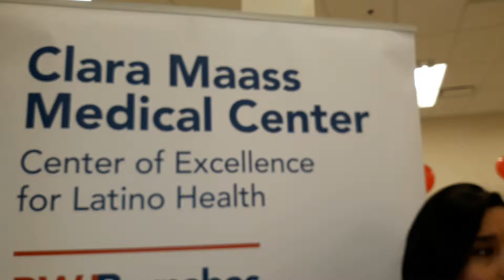LANZAN PROGRAMA EDUCATIVO PARA PREVENIR ENFERMEDADES DEL CORAZÓN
Centro Médico Clara Maass se une al Desfile Puertorriqueño de Newark en campaña de salud

NEWARK, MAR 11 – El Desfile Puertorriqueño de Newark, Nueva Jersey, conjuntamente con el Clara Maass Medical Center, anunciaron este sábado una campaña de salud con miras a prevenir enfermedades del corazón entre la población latina de todo el estado.
Durante una conferencia de prensa realizada en el “Vince Lombardi Center of Hope” de Newark, los directivos del desfile y del centro de salud explicaron los alcances de este programa que busca evitar muertes entre la población hispana, que posee un alto índice de diabetes, colesterol y ataques de corazón.
El presidente del Desfile Puertorriqueño de Nueva Jersey, Luis López, ofreció alarmantes cifras que afectan a la población latina de los Estados Unidos, debido a los hábitos alimenticios y falta de ejercicio físico.
“Nuestro desfile será dedicado este año a la concientización sobre las enfermedades al corazón, clasificadas como la principal causa de muerte entre los latinos”, dijo López.
A él se unió la presidenta del Clara Maass Medical Center, Doctora Mary Ellen Clyne, el Dr. Thomas Ortiz, director médico del Clara Maass; y Sarah Bonilla, del Centro de Excelencia para la Salud de los Latinos del Clara Maass, junto a Juan Cosme, un paciente hispano sobreviviente a un ataque cardiaco.
La doctora Clyne indicó que la campaña incluirá seminarios de salud, puestos informativos, publicaciones en redes sociales, exámenes de salud y asociaciones con organizaciones cívicas y religiosas “para mostrar cómo podemos mejorar la salud del corazón y, en última instancia, reducir el riesgo de enfermedad cardiovascular entre los latinos en nuestra comunidad”.
Agregó que, según los últimos datos de la American Heart Association y Close the Gap; Health Equity for Life, sobre los hispanos y las enfermedades cardiovasculares,  éstas “causan más muertes de latinos que todas las formas de cáncer combinadas”.
Asimismo, se dio a conocer que “las mujeres latinas son significativamente menos conscientes que las mujeres blancas de que la enfermedad cardiovascular es su principal causa de muerte”.
Una de las recomendaciones ofrecidas fue modificar la dieta, “sin eliminar completamente nuestras tradiciones alimenticias”, y agregarle media hora de ejercicio físico diario a nuestra vidas. “A los latinos nos gusta bailar, así que cuando vayamos a fiestas comamos menos y bailemos más”, recomendó Sarah Bonilla, quien reveló haber nacido en el Clara Maass Medical Center y que ahora se siente orgullosa de trabajar allí “ayudando a la comunidad latina”.
Bonilla mostró un plato con divisiones, indicando que la mitad debe ser dedicada a la porción principal de vegetales y frutas, mientras las partes inferiores, deben contener una cuarta parte a las proteínas (carne, pollo y pescado) y la otra cuarta parte al arroz. “Muchas veces los latinos invertimos las proporciones y queremos comer arroz como porción principal”, indicó la especialista.
Por su parte, el Dr. Ortiz, explicó los síntomas del ataque cardíaco, que pueden comenzar con un intenso dolor en el pecho que sube hasta el hombro. “Renociendo estas señales, podremos salvar nuestras vidas”, señaló.
Juan Cosme dijo tener “sólo 5 años de edad”, porque fue hace cinco años que volvió a vivir luego de sufrir un ataque al corazón cuando conducía su auto. “Traté de buscar ayuda, pero nadie quiso hacerlo y tuve que llamar yo mismo al 911”, dijo junto a su esposa que, según su relato, “quedó viuda por 40 minutos”.
“Salí de mi casa tranquilo como cualquier otro día y esa misma tarde terminé entubado en el hospital”, dijo Cosme en su testimonio, indicando que “cada segundo cuenta” para salvarse de un ataque al corazón. “Estoy feliz de haberlo logrado y ahora poder ayudar a evitar más muertes”.
El Desfile Puertorriqueño de Nueva Jersey se llevará a cabo el 15 de septiembre de este año precedido de una serie de actividades que incluyen, entre otras, paseos a Atlantic City y competencias de Dominó, según anunció su presidente.